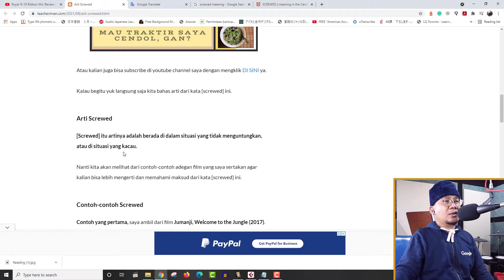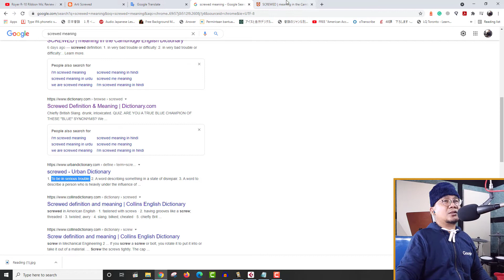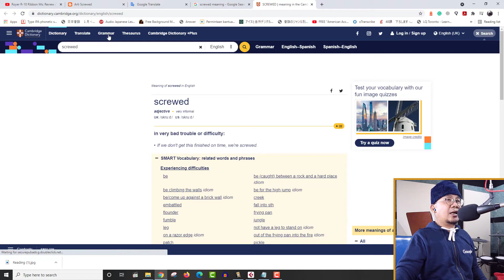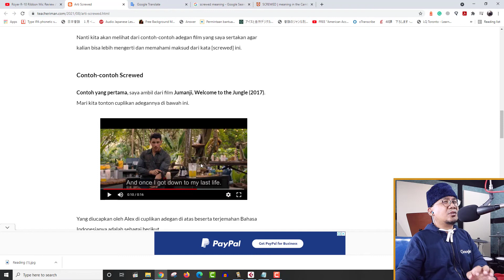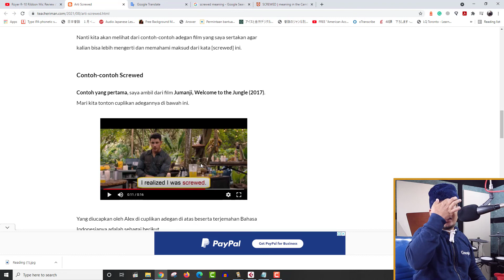Arti Screwed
Screwed merupakan kata-kata informal dalam Bahasa Inggris yang mempunyai arti bahwa orang yang berkata tersebut sedang berada dalam kondisi yang sulit, tidak menguntungkan, dan gawat.